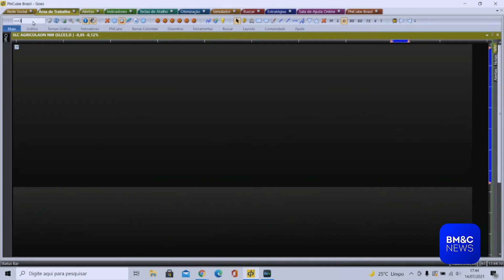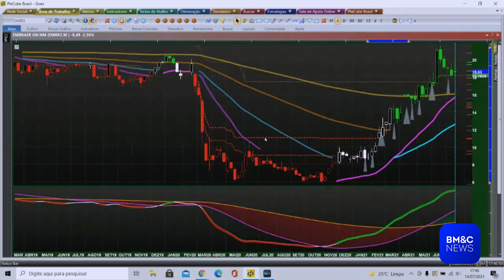Fernando Góes analisa Vivo (VIVT3) e Embraer (EMBR3)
Fernando Góes, analista técnico,  analisa Vivo (VIVT3) e Embraer (EMBR3), nesta quarta-feira (14).